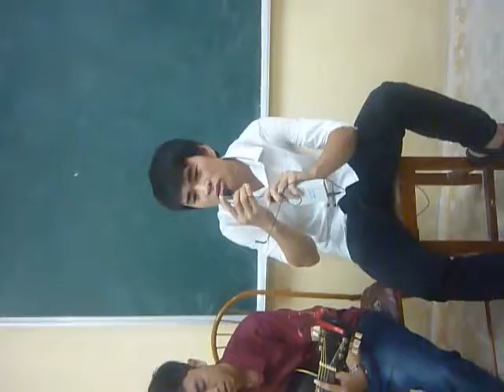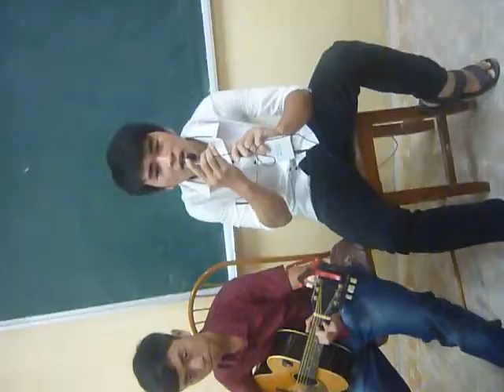SNQ3 17/8 - 5